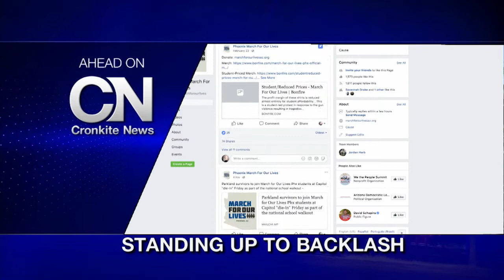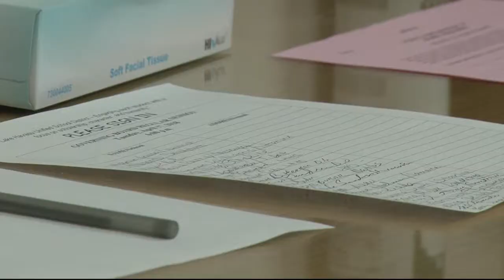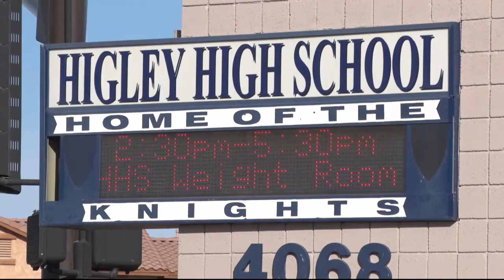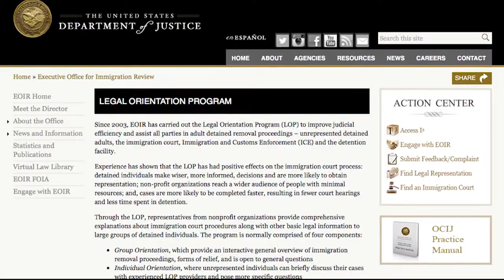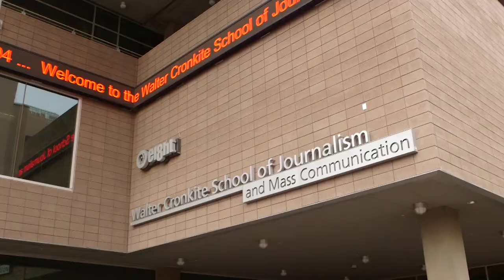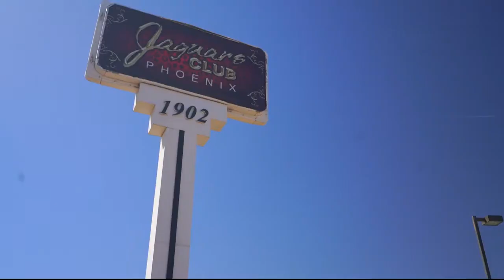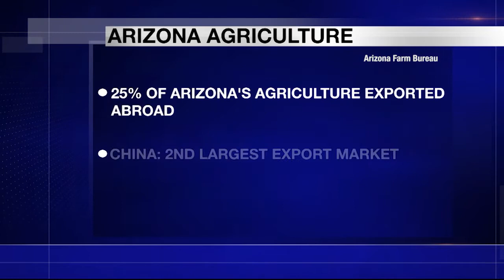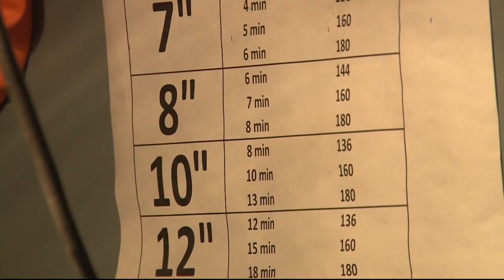April 19, 2018 Newscast | Cronkite News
The latest on the March for Our Lives movement; Arizona teen suicide; U.S.-Mexico border security and more.